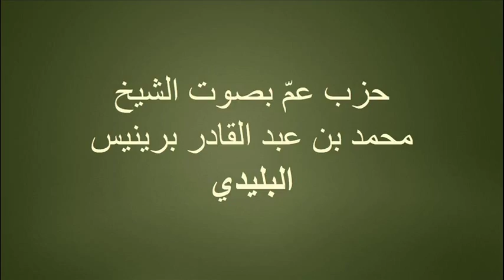59 - الشيخ البليدي - حزب عم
Mohamed Brinis ou Cheikh El-Bouleïdi, comme il plaît aux Blidéens de l’appeler, car c’est de lui qu’il s’agit, en plus de sa belle voix, figure parmi les rares imams qui essayent, tant bien que mal, de perpétuer la tradition maghrébine en matière de lecture du Coran et l’imam khatib des mosquées El-Moudjahid, El- Kawther, El-Badr et enfin Bensaâdoun de Blida. Très aimé aussi bien par les jeunes que par les vieux de la ville des Roses.

Chikh El boulaidi
Chikh El Boulaydi
Blida
Algerie
Coran
القرآن الكريم
الشيخ البليدي
البليدة
الجزائر